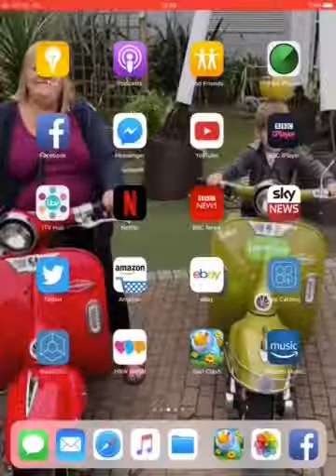Golf clash tour 8 first video with commentary par 5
Tour 8 Sakura hills par 5 first video with commentary